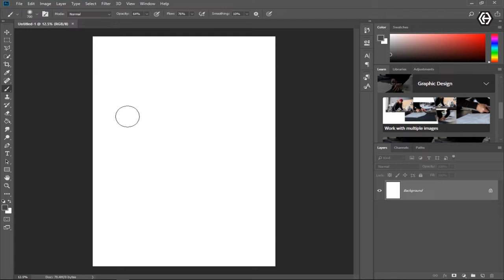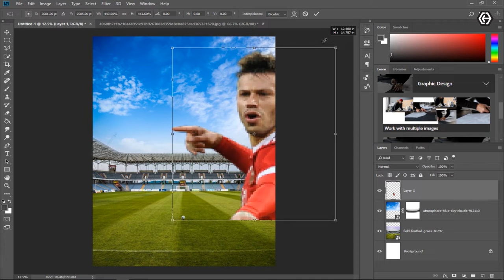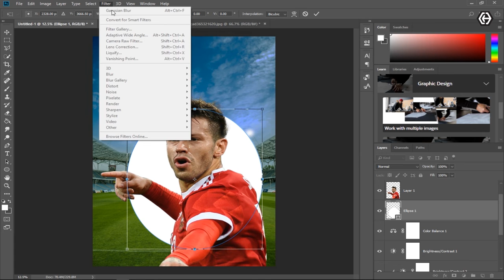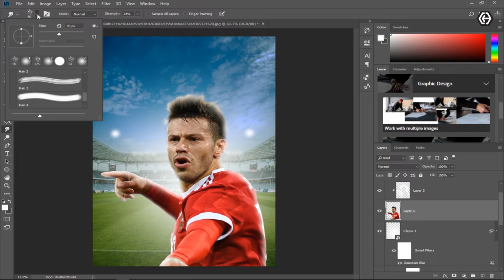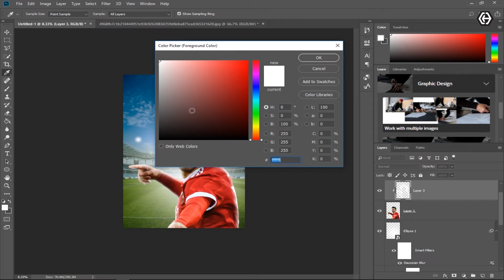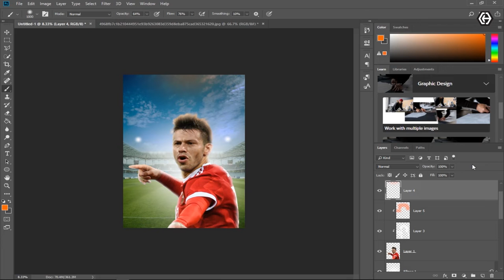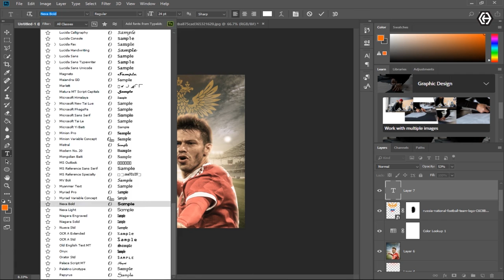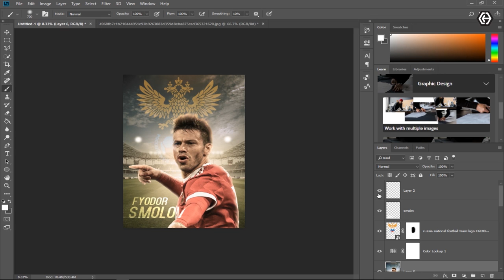Photoshop Manipulation || Fyodor Smolov || Creative Ani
Title: Islands
Artist: Pyrosion
Genre: R&B & Soul
Mood: Calm